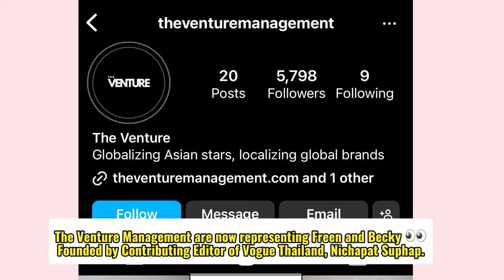Freen and Becky with a global brand 😱beckyarmstrong